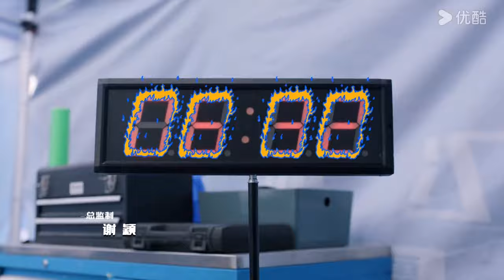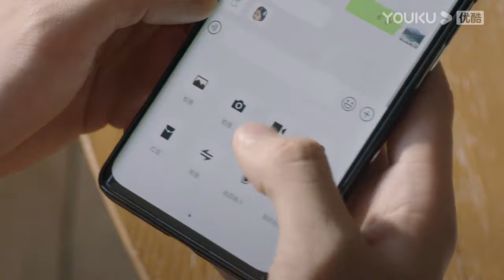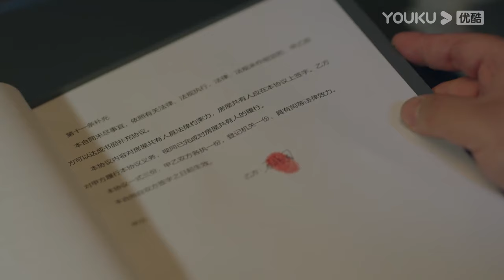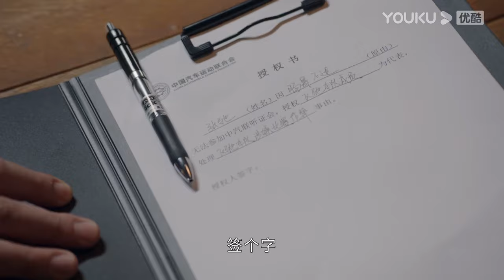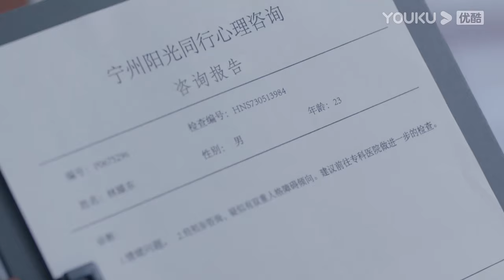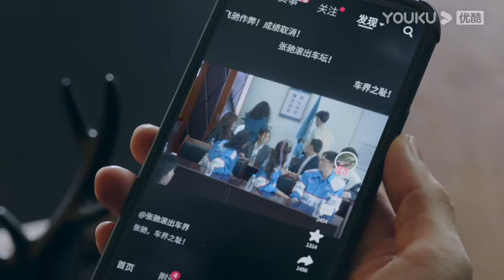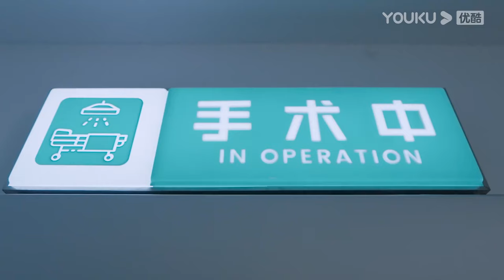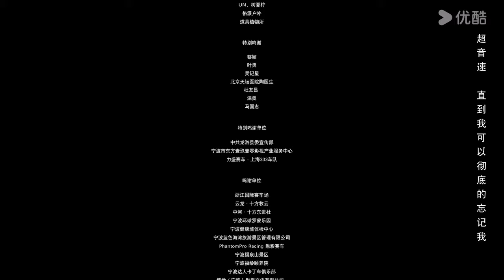ENGSUB【FULL】飞驰人生热爱篇 Pegasus EP07 | 与胡先煦王彦霖一起领略赛车的速度与激情 | 胡先煦/王彦霖/喻恩泰 | 青春剧情片 | 优酷华语剧场